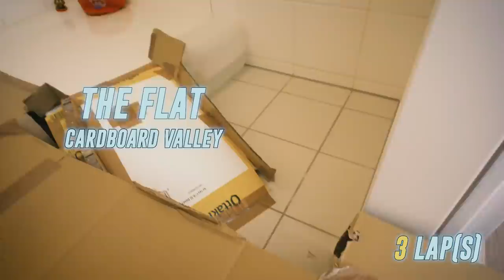Driving RC Cars in First Person and it looks AWESOME! (with VR Headset) [QB #14]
In this episode of Questionable Beef we are racing each other with tiny remote controlled First Person View Cars. These toy cars have small cameras attached to them, which are connected to our headsets. We built a track in our flat and went head to head. Who will win the race?
We know this is very different from our usual content and don't worry, we'll get back to Smash on Monday, but these RC cars are a ton of fun and we wanted to try something new for a change :)

Thanks to We Are So Tiny!

FPV RC Car by Eachine & EMAX
FPV Goggles by Fatshark

👕 SMASH MERCH 👚

🏃 FOLLOW US 🚶

🥩 ABOUT US 🥩

We are a team of three passionate Smash Ultimate players and Nintendo fans. Our goal is to educate you with tutorials about the game’s advanced techniques, and entertain you with combo videos and other discussions.